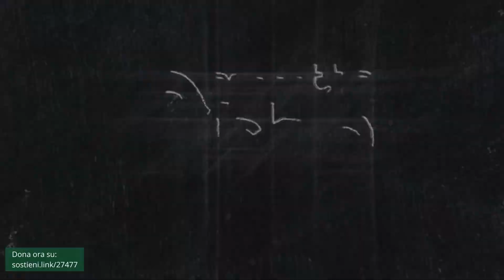Opera d'arte calligrafa personalizzata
Osserva il tuo nome prender vita per mano del nostro maestro palestinese Eyas Alshayeb, il quale, munito di calamaio, inchiostro pregiato ed una pergamena artigianale di gelso, ti restituirà un’opera d’arte in formato A4!

Affrettati! La nostra offerta speciale scadrà a breve. Assicurati la tua opera d'arte personalizzata al prezzo esclusivo di €15